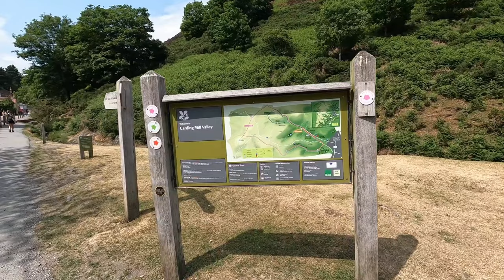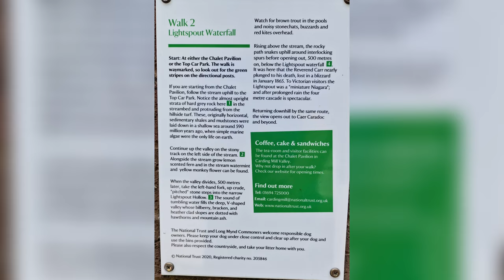A Walk Along Carding Mill Valley, Church Stretton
A walk through Carding Mill Valley from the National Trust car park up to the waterfall via the reservoir. In the heart of the Shropshire Hills at Church Stretton at Long Mynd.